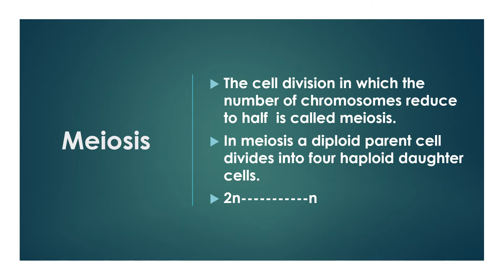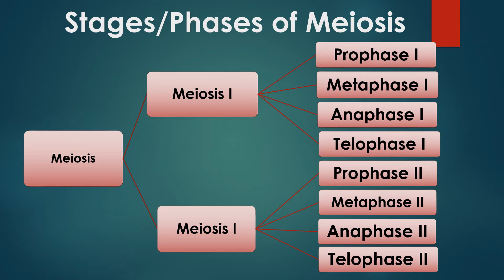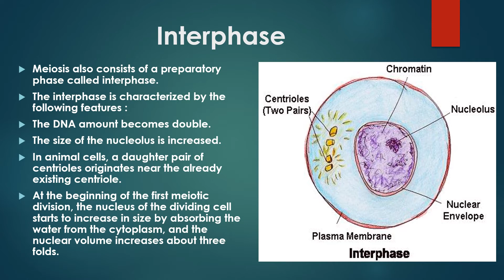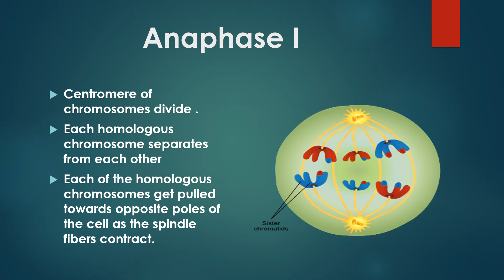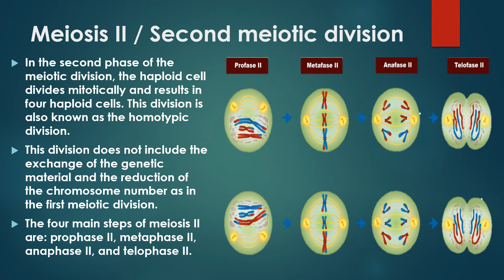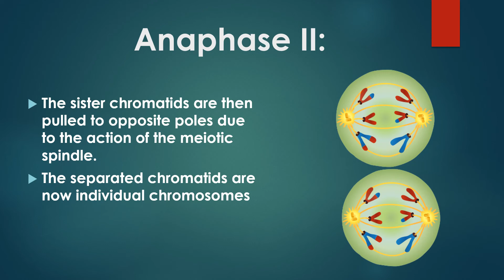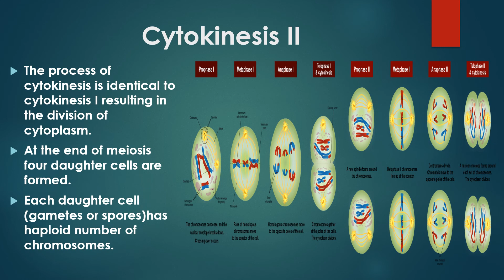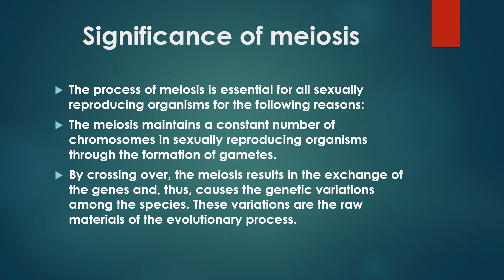VIDEO LECTURE OF BIOLOGY FOR CLASS 9TH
VIDEO FROM HIRA PUBLIC H/S SCHOOL